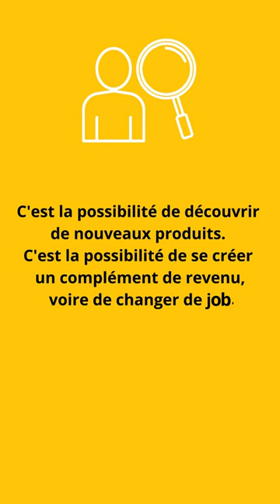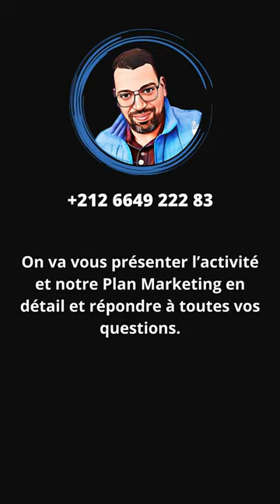En vrai!! c'est quoi forever living products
Forever Living Products, depuis 1978, et dans plus de 160 pays, c'est :

Des produits de qualité efficaces
Des produits à base d'Aloe Vera certifiés par le label IASC (International Aloe Science Council), pour leur pulpe concentrée à 99,7% d'Aloe vera, ce qui leur garantit une qualité exceptionelle.

Des formations complètes et gratuites
Vous êtes formés à 100% par nos experts et bénéficiez via plusieurs supports de formation autant en présentiel qu'en digital de : Formations en région, webinaires, vidéos, tutoriels, fiches produits & business, outils marketing et plein d'autres supports mis à votre disposition.

Un complément de revenu attractif
Des commissions intéressantes sont versées sur vos ventes et des revenus complémentaires au fil de vos succès. Vos revenus augmentent proportionnellement au temps investi et à votre envie de réussir !

Les avantages d'un statut reconnu
Un contrat qui vous permet de bénéficier des nombreux avantages fiscaux et sociaux adaptés à votre activité.

Une équipe dédiée pour vous aider
Vous avez la chance de profiter d'un accompagnement quotidien et 100% personnalisé via votre sponsor et les différentes équipes du siège.

La liberté de travailler à votre rythme
Vous décidez de votre rythme de travail, et donc d'organiser votre journée et vos activités comme vous le souhaitez ! Un moment détente ou sport au milieu de la journée ? Aucun problème. Vous vous fixez vos propres objectifs.

La garantie "Satisfait ou Remboursé" sous 30 Jours !
Nous certifions la qualité de nos produits, c’est pourquoi nous les vendons avec une garantie de remboursement sous 30 jours pour les clients.

Forever Living Products France recherche de nouveaux talents !
Vous souhaitez nous rejoindre, devenir partenaire ?